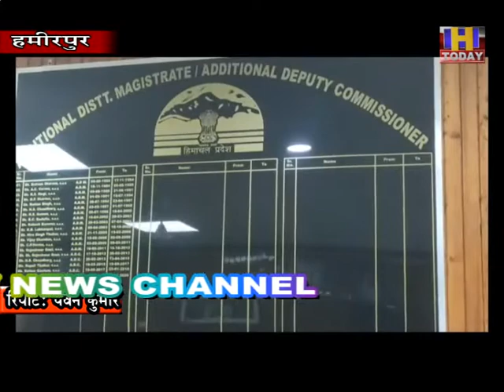PRESS CLUB HAMIRPUR संयुक्त प्रतिनिधिमण्डल ने एडीएम के माध्यम से मुख्यमंत्री को भेजा ज्ञापन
प्रैस क्लब हमीरपुर व एनयूजे के संयुक्त प्रतिनिधिमण्डल ने एडीएम के माध्यम से मुख्यमंत्री को भेजा ज्ञापन
ज्ञापन के माध्यम से पत्रकारोेे ने प्रैस मान्यता नीति में संशोधन करने का किया विरोध